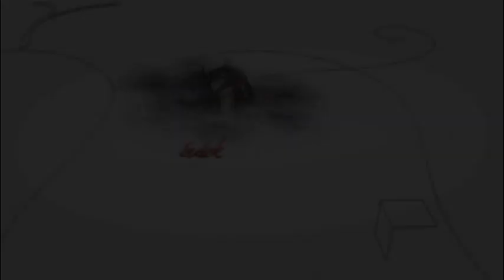160812 Fehérvári Beszélgetések Heinczinger Mika Misztrál